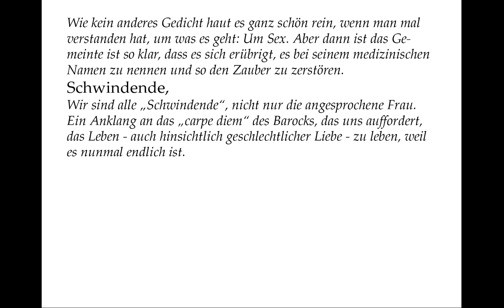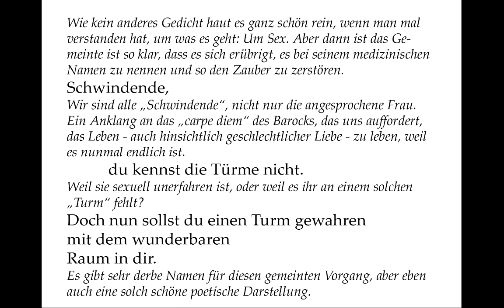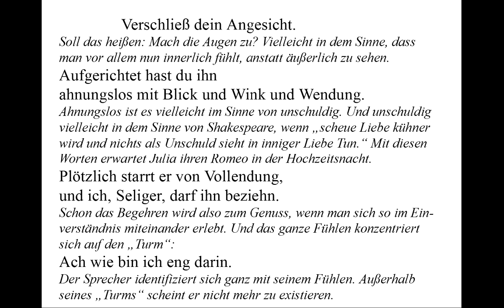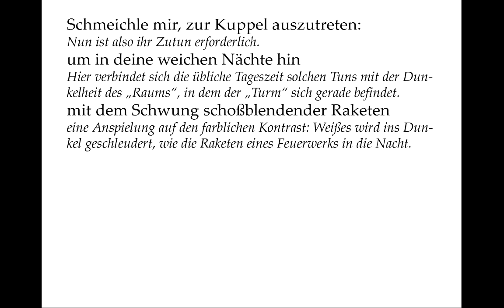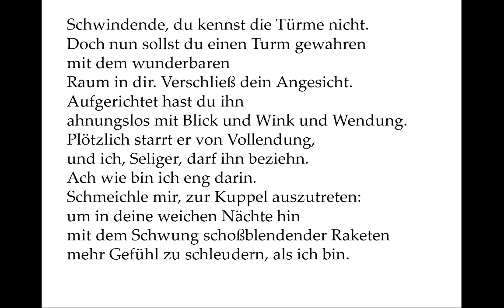Rilke verstehen: Sieben Gedichte IV (Schwindende) - Gedichte-Karaoke 78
Vortrag: 00:09
Kommentar: 01:06
Teleprompter: 04:22

IV
Schwindende, du kennst die Türme nicht.
Doch nun sollst du einen Turm gewahren
mit dem wunderbaren
Raum in dir. Verschließ dein Angesicht.
Aufgerichtet hast du ihn
ahnungslos mit Blick und Wink und Wendung.
Plötzlich starrt er von Vollendung,
und ich, Seliger, darf ihn beziehn.
Ach wie bin ich eng darin.
Schmeichle mir, zur Kuppel auszutreten:
um in deine weichen Nächte hin
mit dem Schwung schoßblendender Raketen
mehr Gefühl zu schleudern, als ich bin.

Wie kein anderes Gedicht haut es ganz schön rein, wenn man mal verstanden hat, um was es geht: Um Sex. Aber dann ist das Gemeinte ist so klar, dass es sich erübrigt, es bei seinem medizinischen Namen zu nennen und so den Zauber zu zerstören.

Schwindende,

Wir sind alle „Schwindende“, nicht nur die angesprochene Frau. Ein Anklang an das „carpe diem“ des Barocks, das uns auffordert, das Leben - auch hinsichtlich geschlechtlicher Liebe - zu leben, weil es nunmal endlich ist.

du kennst die Türme nicht.

Weil sie sexuell unerfahren ist, oder weil es ihr an einem solchen „Turm“ fehlt?

mit dem wunderbaren
Raum in dir.

Es gibt sehr derbe Namen für diesen gemeinten Vorgang, aber eben auch eine solch schöne poetische Darstellung.

Verschließ dein Angesicht.

Soll das heißen: Mach die Augen zu? Vielleicht in dem Sinne, dass man vor allem nun innerlich fühlt, anstatt äußerlich zu sehen.

Ahnungslos ist es vielleicht im Sinne von unschuldig. Und unschuldig vielleicht in dem Sinne von Shakespeare, wenn „scheue Liebe kühner wird und nichts als Unschuld sieht in inniger Liebe Tun.“ Mit diesen Worten erwartet Julia ihren Romeo in der Hochzeitsnacht.

Schon das Begehren wird also zum Genuss, wenn man sich so im Einverständnis miteinander erlebt. Und das ganze Fühlen konzentriert sich auf den „Turm“:

Der Sprecher identifiziert sich ganz mit seinem Fühlen. Außerhalb seines „Turms“ scheint er nicht mehr zu existieren.

Nun ist also ihr Zutun erforderlich.

Hier verbindet sich die übliche Tageszeit solchen Tuns mit der Dunkelheit des „Raums“, in dem der „Turm“ sich gerade befindet.

eine Anspielung auf den farblichen Kontrast: Weißes wird ins Dunkel geschleudert, wie die Raketen eines Feuerwerks in die Nacht.

Die Identifikation mit dem Gefühl geht im Moment der Ekstase also über hundert Prozent hinaus. Man kann diese Überwältigung von dem, was da die Körper mit einem machen, nicht besser zum Ausdruck bringen.